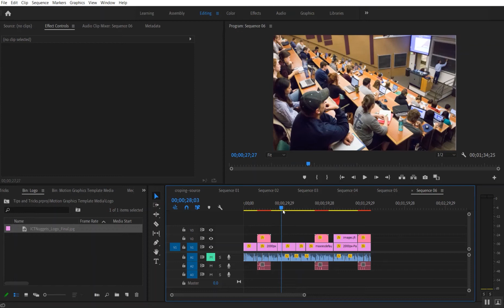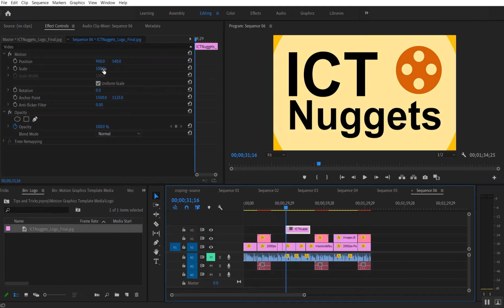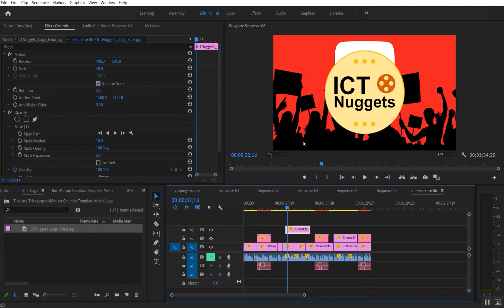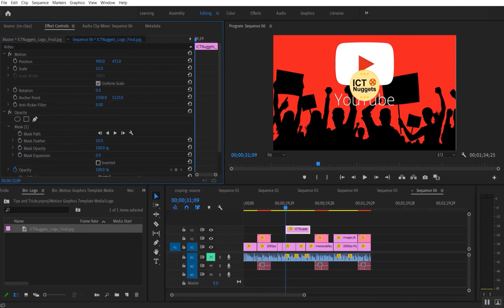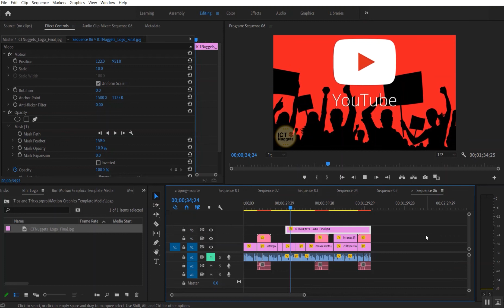How to Make Transparent Logo in Premier Pro | How to Crop logo in Premiere Pro | ICT Nuggets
In this video you will learn that you to add logo in premiere pro and how to make transparent logo. In adobe premiere pro it is quite easy that you can import any logo and then you can work on it to adjust logo transparency. You will also learn that how to crop logo in premiere pro using opacity tool of premiere pro. You would also be able to remove logo from video using the opacity tool. It is matter of couple of clicks to make a transparent logo.

How to create Online Test or Quiz using Google Forms | Google Forms - Create a Quiz | 2020

How to Make PDF File Read Only | How to Set Password on PDF File | Urdu/ Hindi 2020

We at ict nuggets are proud to offer adobe premiere pro tutorials in addition to other tutorials. It is a best how to tutorial in adobe premiere pro which will defiantly help you while video editing, making and adjusting logo and applying premiere pro effects.

- Microsoft Windows Client and Server Versions
- Microsoft Word
- Microsoft PowerPoint
- Microsoft Excel
- Collaborative tools like Skype, Microsoft Meetings, and Zoom
- SPSS
- CSPro
- ArcMap or ArcGIS
- Adobe Premier Pro
- Tools and Tips
- And many more